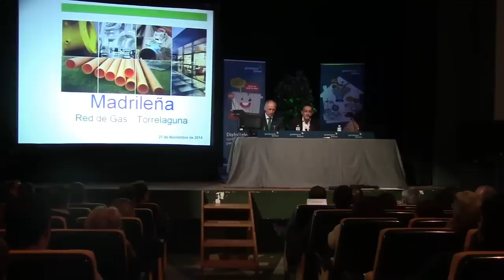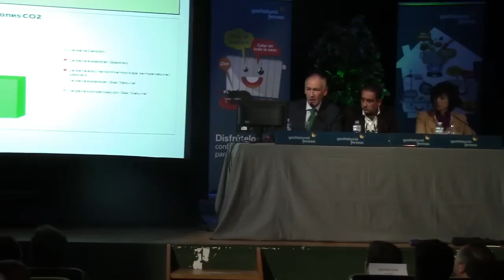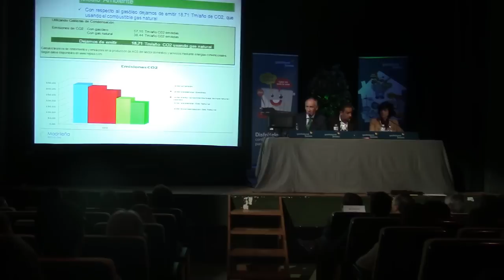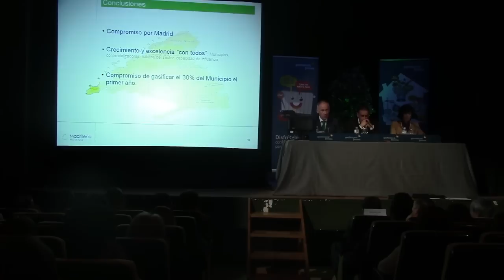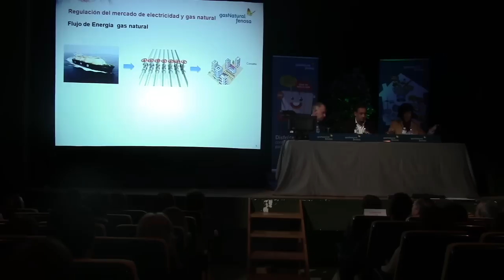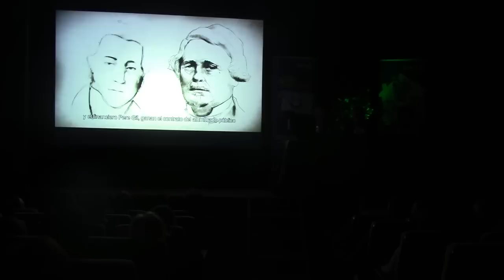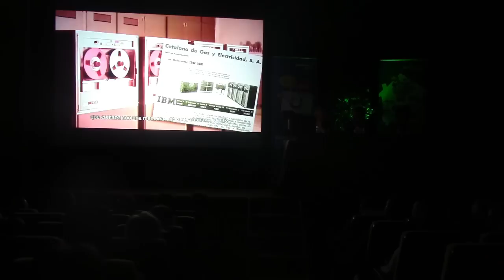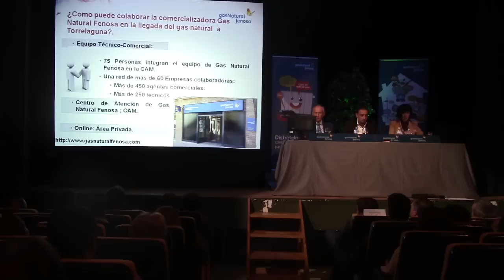Acto informativo - Llegada del gas a Torrelaguna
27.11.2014 | Casa de la Cultura de Torrelaguna